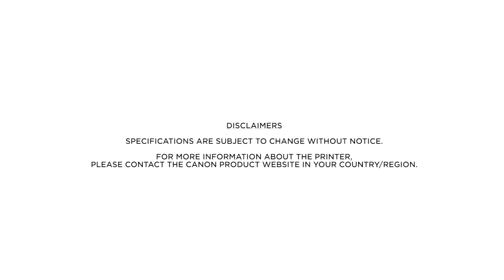Canon Pixma TR4520 (TR4500 Series)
Printing, scanning and faxing shouldn't require a huge printer to get the job done, and with the PIXMA TR4500/TR4520 you'll see how a compact office printer stands up to the bulkier printers. It is the right size which has the right features, like Wi-Fi® 1, Auto 2-Sided printing, and an ADF for scanning, and faxing. The PIXMA TR4500/TR4520 provides simple, productive office printing in a compact size.

You can now purchase the Canon Pixma TR4520 (TR4500 Series) online in Mauritius

Credit facilities & Delivery to your doorstep